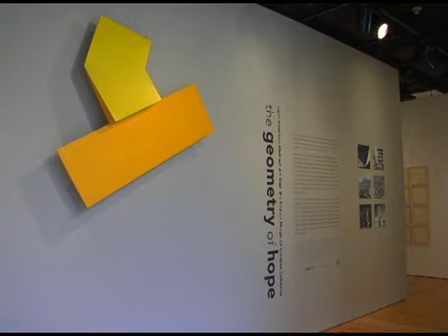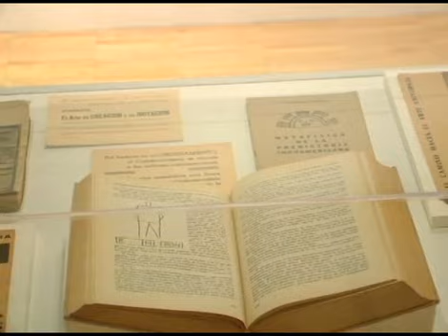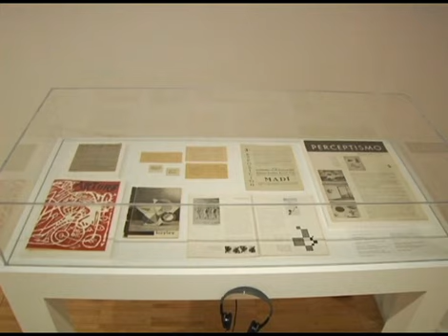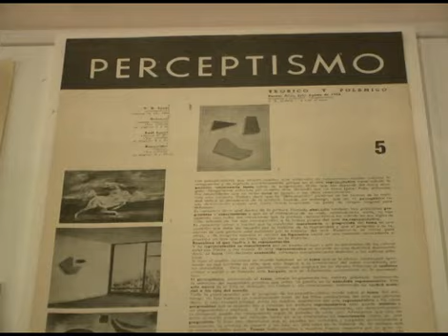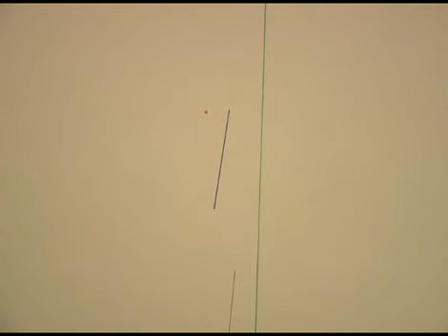The Geometry of Hope Part 1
The Geometry of Hope
produced by Jason Varone